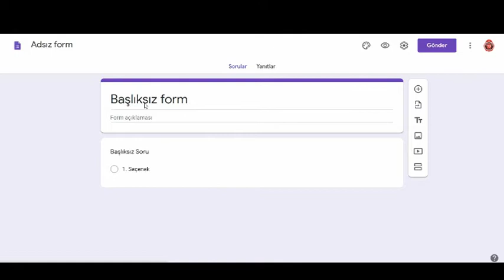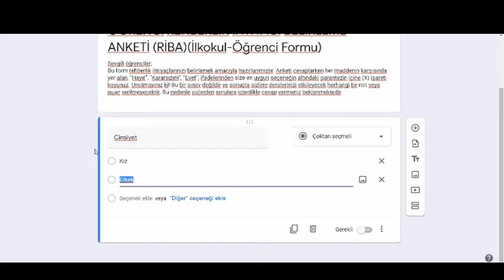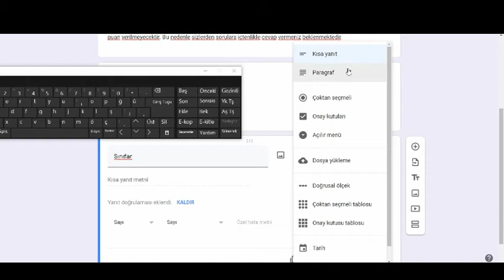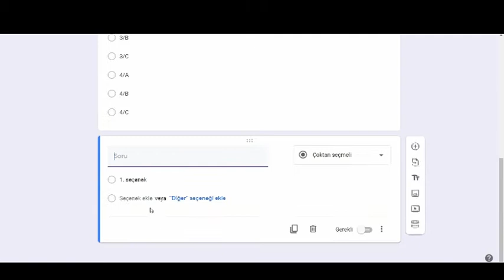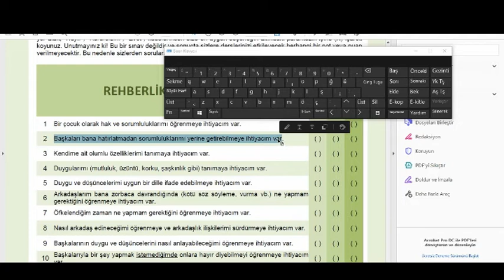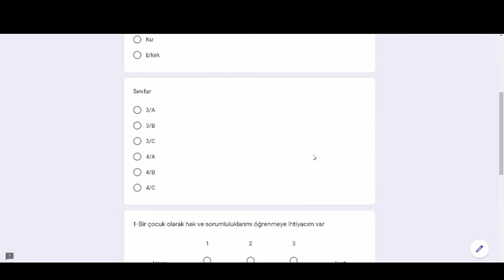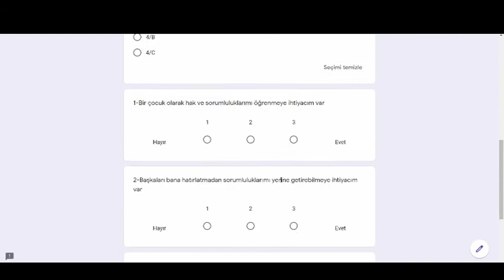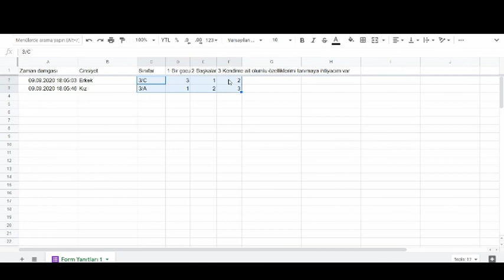Google Form ile OKUL REHBERLİK DİJİTAL RİBA ANKETİ OLUŞTURMA